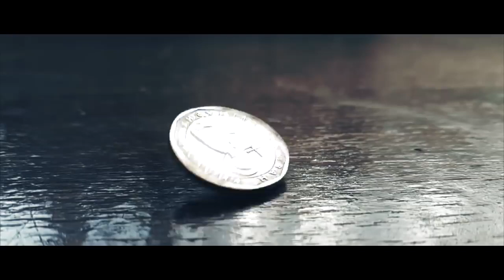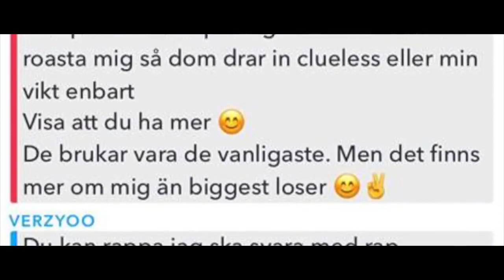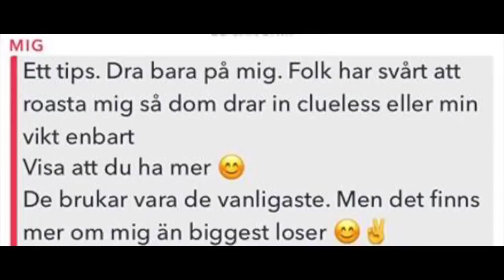"VEM ÄR ANJO? Del 2" (REUPLOAD) Lär Joakim Lundell rappa, Roast, Cluee, Anis, Shurdaslakt DOKUMENTÄR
Riktigt bra dokumentär serie av Anjo om alla bråk han varit med om i youtube som fanns på hans gamla kanal förrut men inte längre, den förtjänas att ses så jag laddar upp avsnitten jag har här.

Del 2 handlar mycket om rap roast och youtube bråk och drama som ibland blev pga dem, musikbranschen, när han spelade in en rap låt med Joakim Lundell mm.